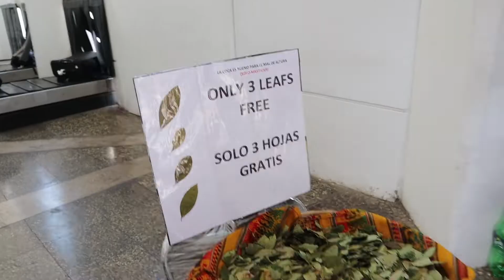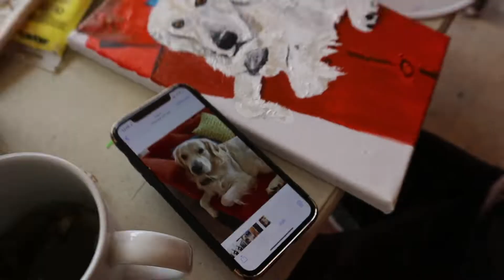ADVENTURES IN PERU! PART 1 (Cuzco, Salt Mines, Sacred Valley, Biking)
Shira Lazar brings you to Peru where she heads to Samadhi Sacred Valley for a yoga and meditation retreat.